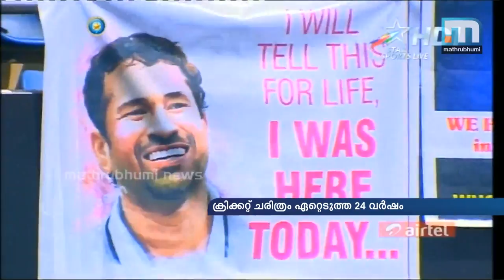R Mohan on Sachin Tendulkar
സച്ചിന്‍ തെന്‍ഡുല്‍ക്കറുടെ ആദ്യ ടെസ്റ്റും ഇരുന്നൂറാം ടെസ്റ്റും റിപ്പോര്‍ട്ട് ചെയ്ത മാധ്യമപ്രവര്‍ത്തകന്‍ ആര്‍. മോഹന്‍ തന്റെ സച്ചിന്‍ അനുഭവങ്ങള്‍ പങ്കുവെയ്ക്കുന്നു.